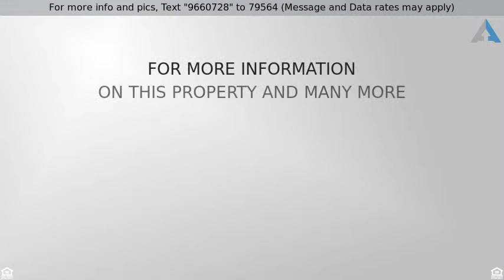$549,000 - 3100 NE 48th St PH17, Fort Lauderdale, FL 33308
Coral Ridge Country Club Est - Fort Lauderdale, FL

Rare Opportunity to Own a Penthouse Residence at the Pilot House!  South Facing w/ Stunning Views of Intracoastal, Ocean, and City. Unit Features Hi-Impact Windows/Doors  - Large Open and Spacious Living/Dining Area with Separate Formal Dining Room / Galley Kitchen / In-Unit Laundry / 2 Master Suites w/Double Closets/Double Vanities, Soaking Tub and Separate Shower, Wrap Around Balcony. Located in Coral Ridge CC area, Resort Style Living w/Doorman Bldg, Pool, BBQ, Gym. A MUST SEE!